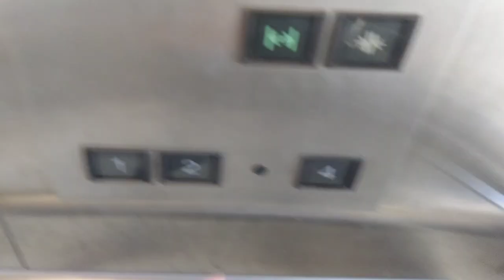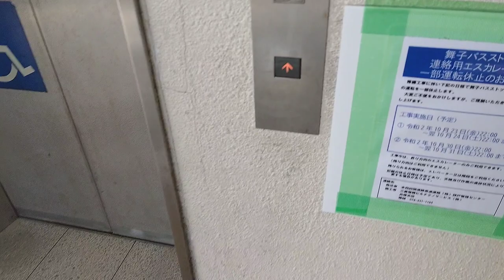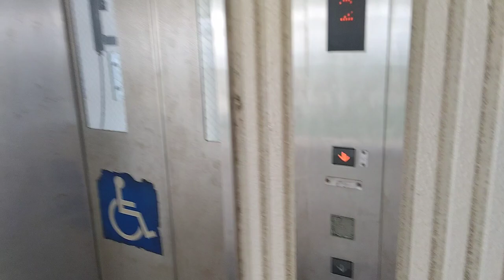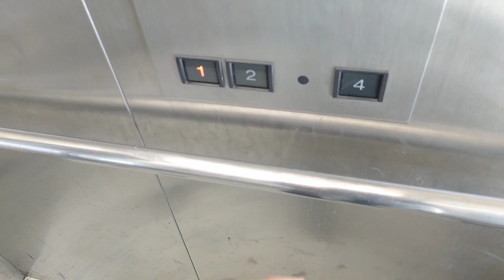[高速舞子バス停留所]三菱製ややこしいエレベーター 2F→4F→5F→4F→1F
この場所は先の三菱エスカレーター1F↔Rからの続きで、地上階に見える場所は2F扱いになっている。
で、このエレベーターは何故か3Fが存在せず4Fまで。さらに、奥にあるエレベーターは4F↔5Fしか連絡してない。
エレベーターを二つ乗り継がないと高速バスの乗り場に行けない構造になっている(ややこしい…)

この建物は明石海峡大橋の橋桁にあり、構造上の問題なのか、1F↔5F直通のエレベーターが存在しない。